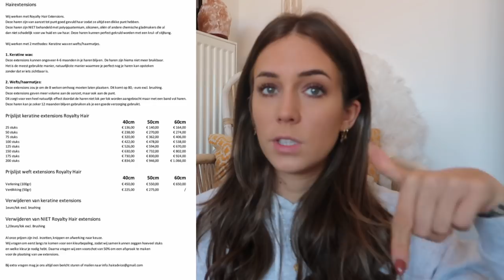NIEUWE EXTENSIONS ZETTEN 💇 Q&A: PRIJS, KAPOT HAAR, VERZORGING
Al de productjes die ik gebruik zijn van @hairadvice_ en die kan je via DM bij haar bestellen!
De prijslijst staat bij minuut 17:35 dus pauzeer daar om de prijzen te zien!

Talisa Loup